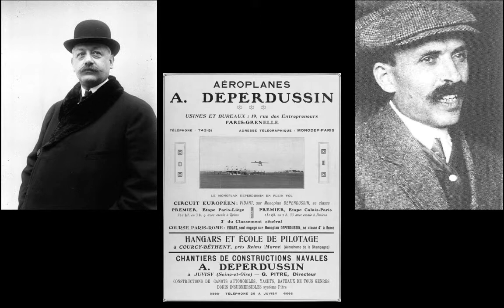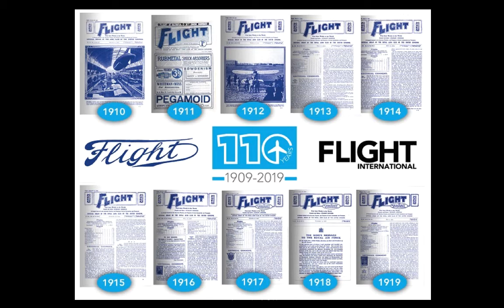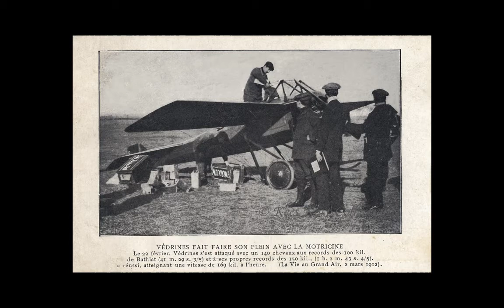Deperdussin Racing Monoplanes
This is a quick guide to the Deperdussin 1912 Racing Monoplane, and its successor, the Deperdussin Monocoque. Both were ground breaking, and award winning aircraft and highly successful in their roles as racers.